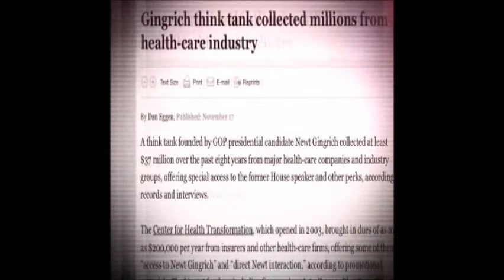Newt Gingrich - You can't buy this guy, hes already Paid For.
Newt is paid for.  That means if we the people put him in office we will get what we deserve,,,, T